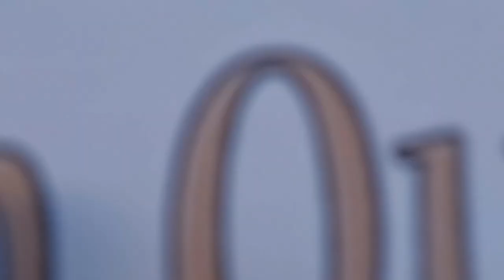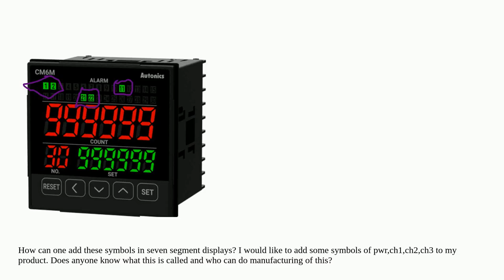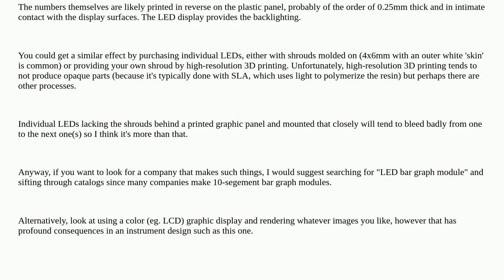Electronics: Seven segment display special characters/symbols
Seven segment display special characters/symbols

A special thanks goes out to the community

  manufacturing 7segmentdisplay led display